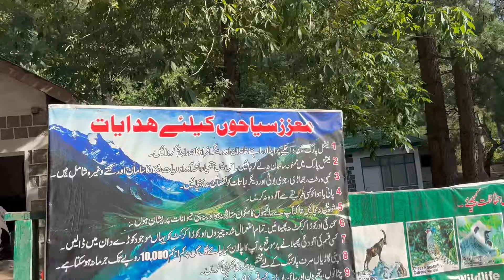Khoobsurat Nazare 😍 Yahan Zindagi Bohat Achchi Hai 😇 Jheel Ka Safar 🏞